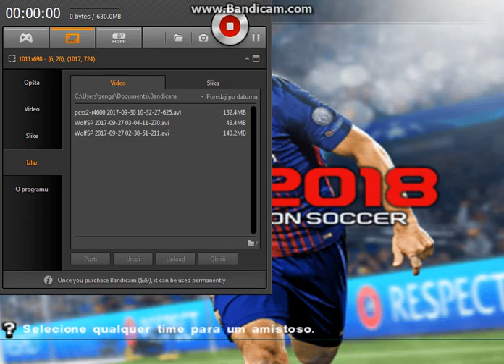Bundesliga:VfL Wolfsburg vs 1.Fsv Mainz (05)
Vlfsburg